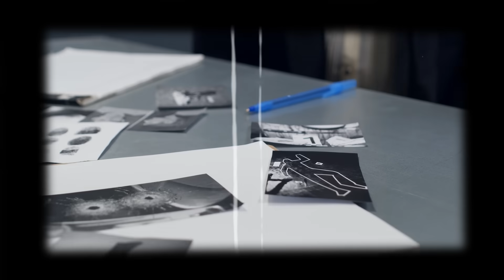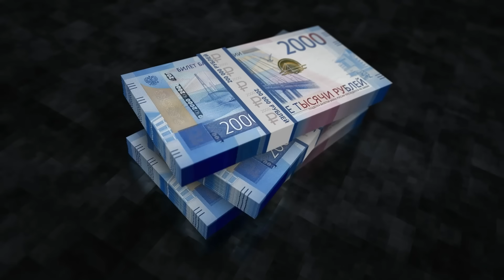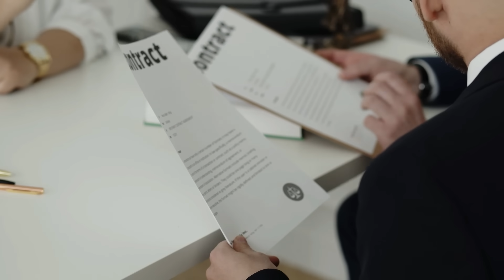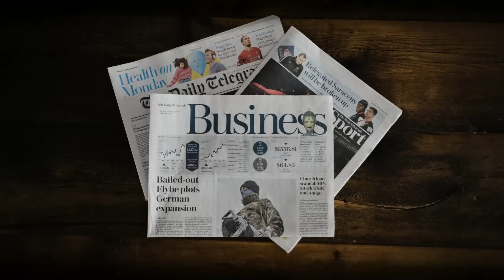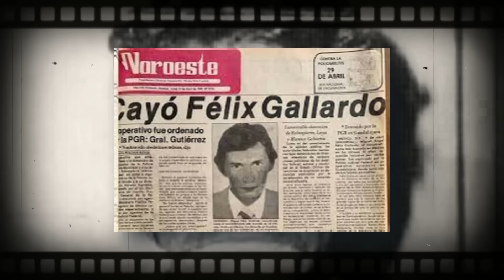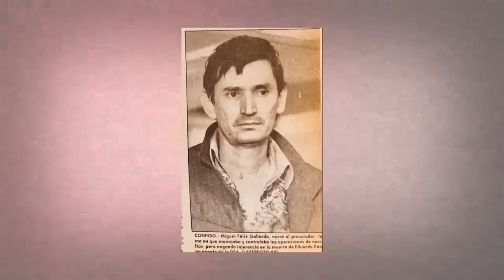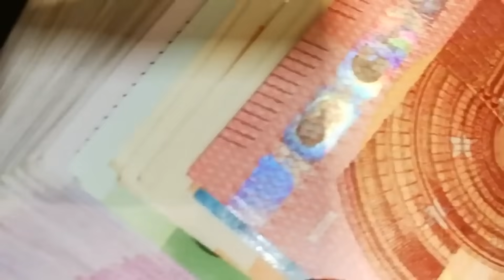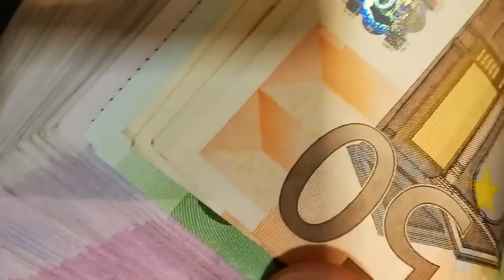¡Los Chapitos Acaban De REVELAR Lo Que Realmente PASO Con El Güero Palma Y Toda SU FAMILIA!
¡Bienvenidos a un emocionante episodio de Narc Web Español! En esta entrega, exploramos el intrigante mundo del crimen organizado y las rivalidades en el bajo mundo. En esta ocasión, El Guero Palma, una figura legendaria en el narcotráfico, declara la guerra al infame Chapo Guzmán.

En este video, analizaremos en detalle la rivalidad que se ha desatado entre estas dos figuras icónicas y cómo esto ha impactado en el mundo del narcotráfico en México. Descubre los eventos clave que llevaron a esta confrontación, las implicaciones para el mundo del crimen organizado y cómo esto afectó la vida de las personas en la región.

Además, profundizaremos en los perfiles de ambos personajes, explorando su historia, sus acciones y su influencia en la cultura popular y la política mexicana. Acompáñanos mientras desentrañamos los secretos y las intrigas detrás de esta rivalidad épica.

Si te apasiona la historia del narcotráfico, las rivalidades en el bajo mundo y los eventos que han sacudido a México, este episodio de MARATON IMPRESIONANTE no te lo puedes perder. ¡Prepárate para un viaje impresionante!